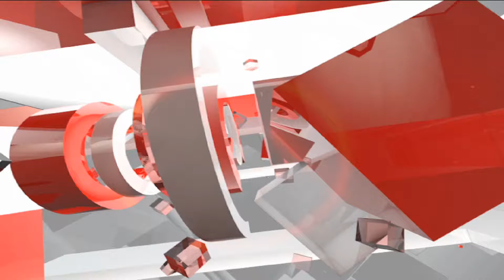Gujarat में हो सकता है Mumbai वाला हाल...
गुजरात में भारी बारिश से जनता का हाल बेहाल है। मौसम विभाग ने अलर्ट जारी किया है। सबसे ज्यादा बाढ़ प्रभावित इलाकों में नवसारी, वलसाड और डांग जिलों में बाढ़ जैसे हालात हैं।अगले चार दिन में मौसम विभाग ने अलर्ट जारी किया है।